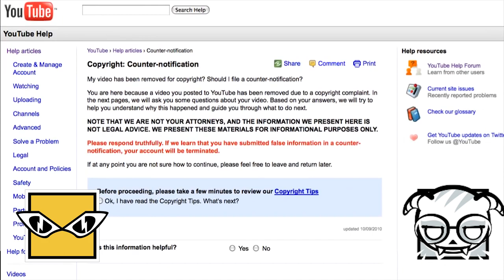Rainbow Six Siege Operators Portrayed By Happy Tree Friends